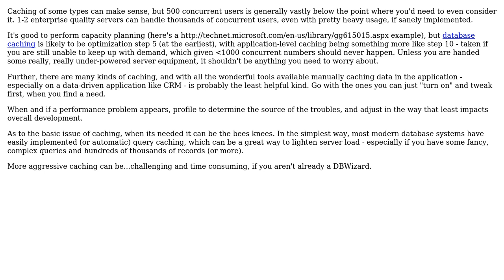Software Engineering: Complex knowledge management system with CRM..written internally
With thanks & praise to God, and with thanks to the many people who have made this project possible! You are responsible for your own actions.